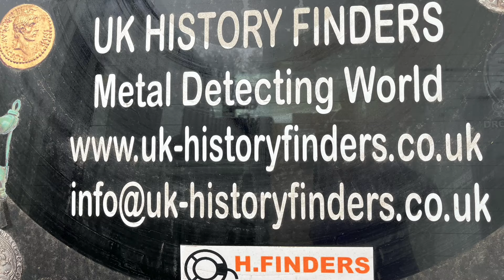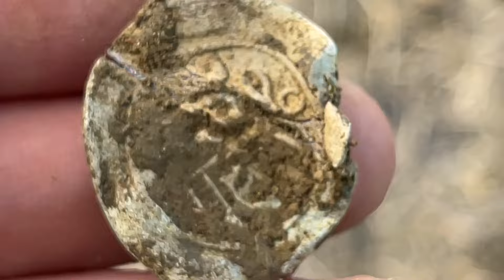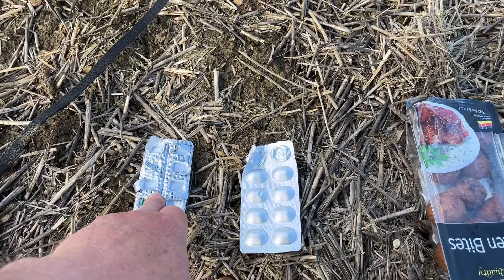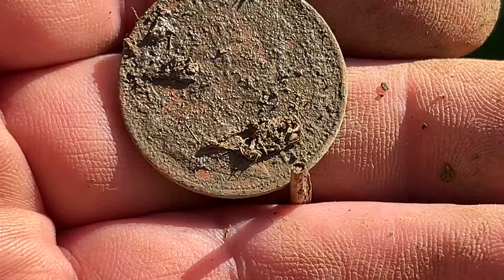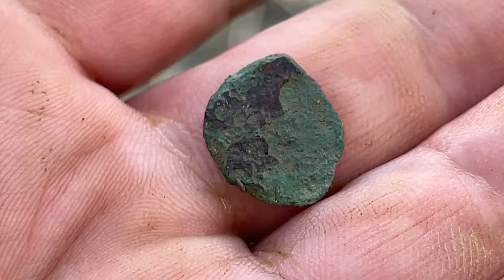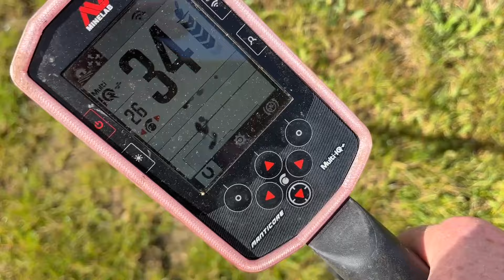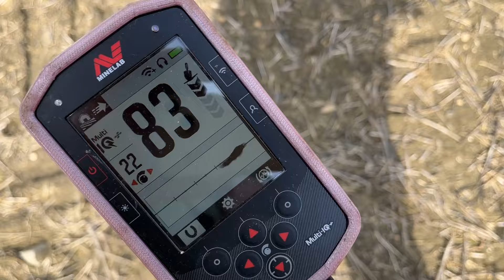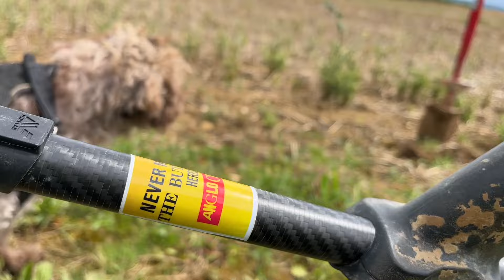Viking and Medieval Finds.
Out metal Detecting in Worcestershire with my Welsh friend Mikey.